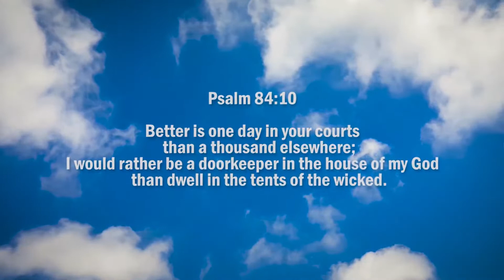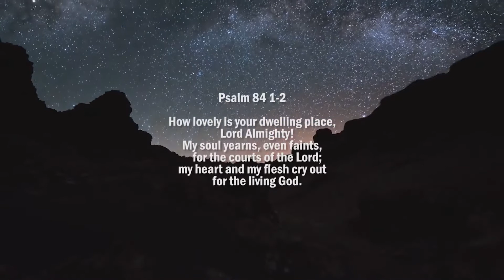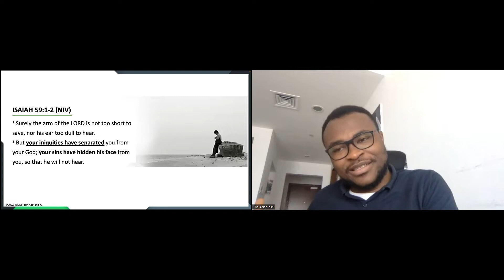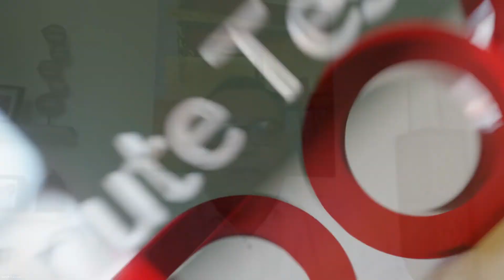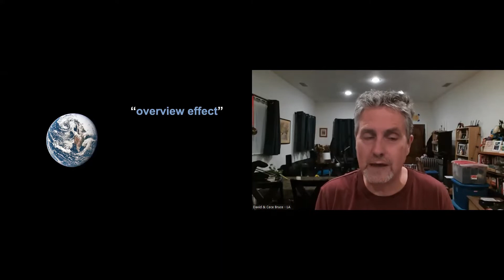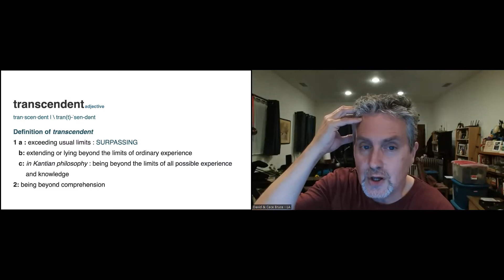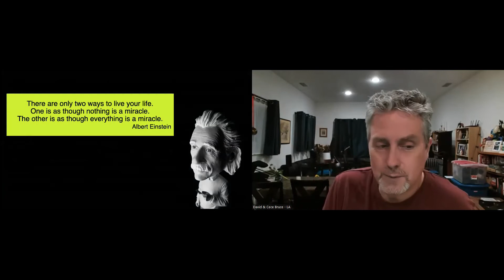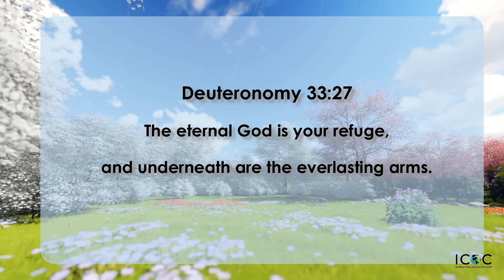ICOC UAE - Online Sunday Worship Service (12 June 2022)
# Praise & Worship: 00:00:15
# Welcome: 00:09:00
# Communion - The Cure to Sin: 00:17:10
# Sermon - The Practice of Awe: 00:39:37
# Closing & Announcements: 01:13:25

Credits:
DenverChurchofChrist